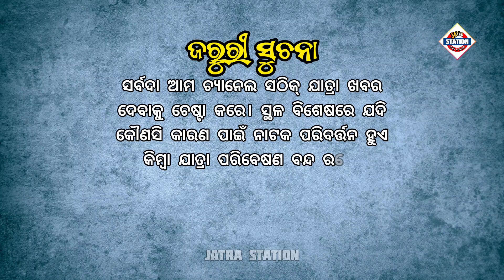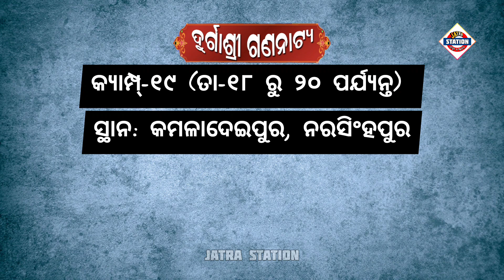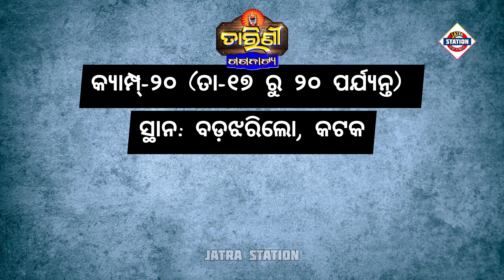Ajira Nataka | November 19, 2023 | ଆଜିର ନାଟକ | ଜାଣନ୍ତୁ ଆଜି ୩୦ଟି ଯାତ୍ରାପାର୍ଟି କେଉଁ ନାଟକ ମଞ୍ଚସ୍ଥ କରିବେ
ଆଜି ୧୯ ନଭେମ୍ବର ୨୦୨୩ ରବିବାର।

ଆଜି ୧୯ ନଭେମ୍ବର ୨୦୨୩. ଆଜି କୋଉ ଯାତ୍ରା ପାର୍ଟି କେଉଁଠି ପଡ଼ିଛି ଓ କାହାର କେଉଁ ନାଟକ ଜାଣନ୍ତୁ ସେ ସଂପର୍କରେ ସମ୍ପୂର୍ଣ୍ଣ ସଠିକ୍ ଖବର.

୧. ଯାତ୍ରା ସମ୍ରାଟ୍ ତୁଳସୀ ଗଣନାଟ୍ୟ
୨. ଯାତ୍ରା ବାଦ୍ସହ କୋଣାର୍କ ଗଣନାଟ୍ୟ
୩. ଯାତ୍ରା ମହାରଥୀ କଳିଙ୍ଗ ଗଣନାଟ୍ୟ
୪. ଯାତ୍ରା ଶ୍ରୀ ବିଶ୍ଵଦରବାର
୫. ଯାତ୍ରା ଇନ୍ଦ୍ରଭୁବନ
୬. ଅପେରା ସାଇ ସମ୍ରାଟ୍
୭. ଅପେରା ସୂର୍ଯ୍ୟମନ୍ଦିର
୮. ଯାତ୍ରା ମଉଡ଼ମଣୀ ଶିବାନୀ ଗଣନାଟ୍ୟ
୯. ଯାତ୍ରା ସ୍ବପ୍ନମହଲ
୧୦. ଯାତ୍ରା ସ୍ଵର୍ଣ୍ଣମହଲ
୧୧. ଯାତ୍ରା ଶ୍ରୀ ମା ବାଣେଶ୍ୱରୀ
୧୨. ଯାତ୍ରା ରଙ୍ଗମହଲ
୧୩. ଚକ୍ଲେଟ୍ ରଙ୍ଗମଞ୍ଚ
୧୪. ଧଉଳି ଗଣନାଟ୍ୟ
୧୫. ଯାତ୍ରା ଦୁର୍ଗାମନ୍ଦିର
୧୬. ଯାତ୍ରା ରାଜନନ୍ଦିନୀ
୧୭. ଦୁର୍ଗାଶ୍ରୀ ଗଣନାଟ୍ୟ
୧୮. ଓଁ ଶ୍ରୀ ବାଘାଯତୀନ ଲୋକନାଟ୍ୟ
୧୯. ଗୌରୀ ଗଣନାଟ୍ୟ
୨୦. ଅପେରା ଅଶୋକ ସମ୍ରାଟ
୨୧. ପାର୍ବତୀ ଗଣନାଟ୍ୟ
୨୨. ରାଜଧାନୀ ଅପେରା
୨୩. ଶକ୍ତିମୟୀ ଲୋକନାଟ୍ୟ
୨୪. ଯାତ୍ରା ସ୍ୱର୍ଣ୍ଣମନ୍ଦିର
୨୫. ତାରିଣୀ ଗଣନାଟ୍ୟ
୨୬. ତପସ୍ୟା ରଙ୍ଗମଞ୍ଚ
୨୭. ଓଡ଼ିଶା ଅପେରା
୨୮. ଅପେରା ଓଡ଼ିଶା ସମ୍ରାଟ
୨୯. ଯାତ୍ରା ଆକାଶଗଙ୍ଗା
୩୦. ମଧୁବାସନ୍ତୀ ଗଣନାଟ୍ୟ

ajira natak
Ajira Natak
ajira nataka
Ajira Nataka
ajira jatra update
jatra update
କେଉଁଠି କେଉଁ ନାଟକ
odia jatra